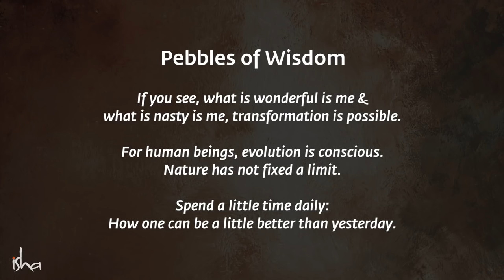The Power of Being Alone Sadhguru | Chillax Music | Motivation Speech | Smoothing | Positive energy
The Power of Being Alone   Sadhguru | Chillax Music | Relax Calm | Smoothing

Sadhguru talks about the importance of learning to be alone if we want togetherness to be rich and rewarding.